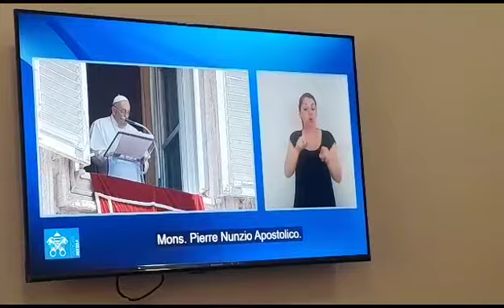RUGAMBWA TENA 🏓. TANZANIA YAPATA KARDINARI MPYA !!! Subscribe